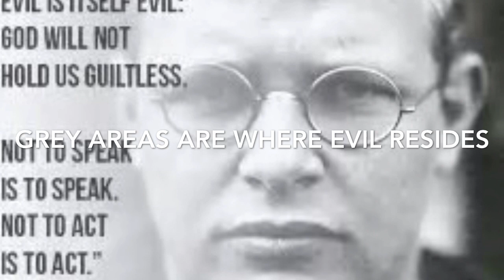Kylo Ren Is Evil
Music is Imperial Suite from the Rogue One Sound Track.
This is dedicated to every idiot girl who showed at The Force Awakens and decided to think they can turn it into Twilight. Go away!